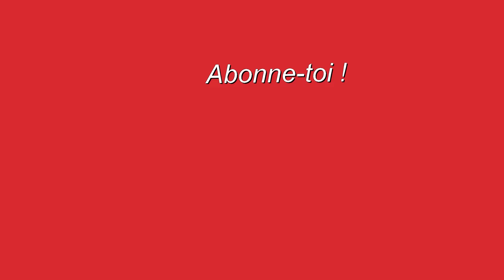Tekxit 4 - #37 Je Suis très Probablement Crésus !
DE L'OR !